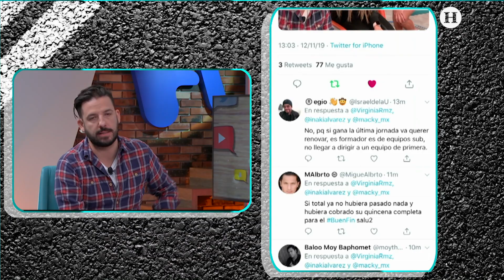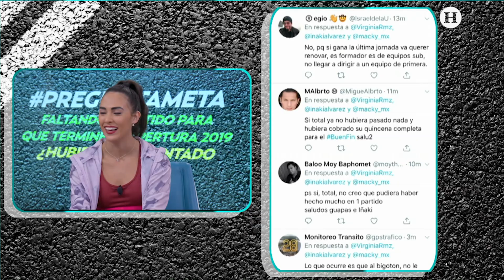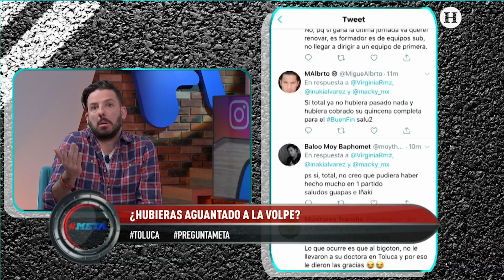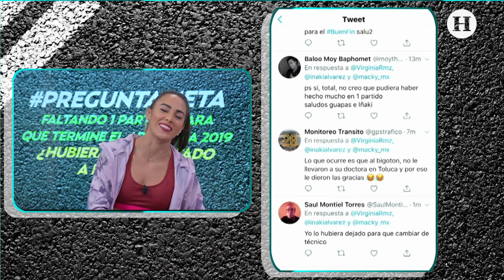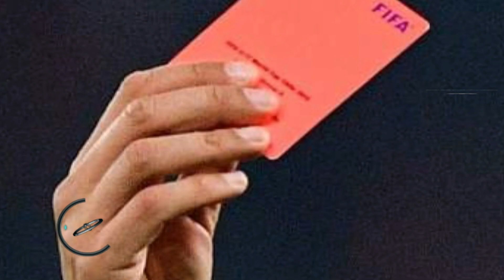Raúl Jiménez se reporta con la Selección Mexicana para el duelo ante Panamá y Bermudas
La Selección Mexicana ya entrena con equipo completo, después de la incorporación del delantero del Wolverhampton, Raúl Jiménez de cara a los duelos de la Liga de Naciones de la Concacaf ante Panamá y Bermudas, del viernes 15 y martes 19 de noviembre, respectivamente.